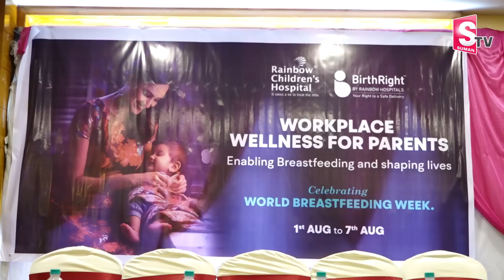70 లీటర్లు తల్లిపాలు దానం చేసిన మాతృమూర్తులు.. || Donating Breast Milk 70 litres || Vijayawada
Watch►70 లీటర్లు తల్లిపాలు దానం చేసిన మాతృమూర్తులు.. || Donating Breast Milk 70 litres || Vijayawada